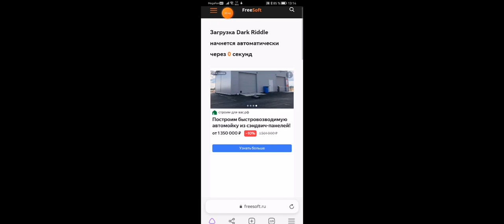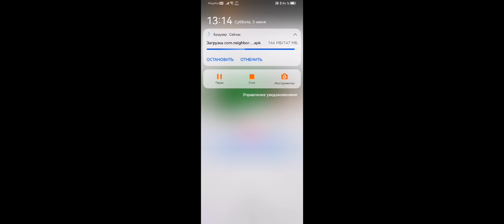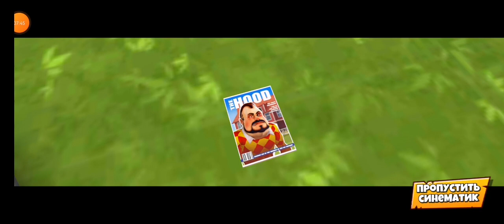вышло обновление Дарк ридл мадам агата!!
ОБНОВА